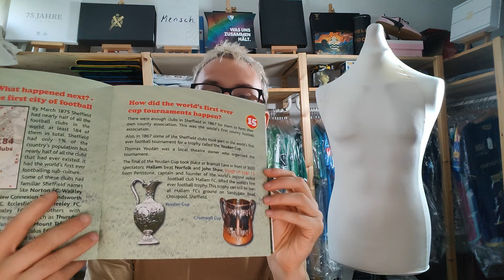Football Shirt 526 - This Club Just... Disappeared?!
Welcome to my 276th football shirt package opening video. I am constantly buying football shirts so I will be able to produce many videos of me opening up my post and showing off what I have bought. Opening the packages is one of the best moments as it hopefully means that my shirt collection is going to expand if everything goes to plan.